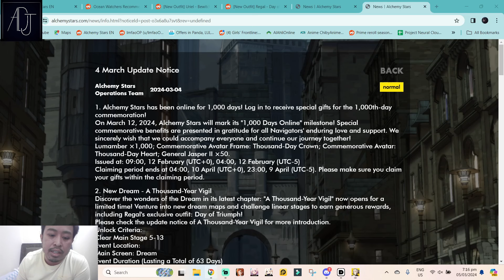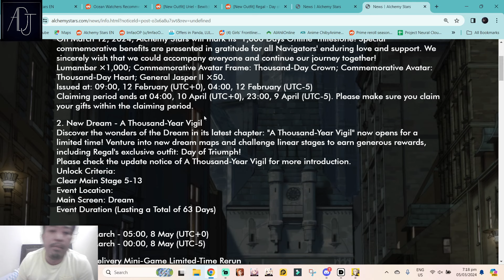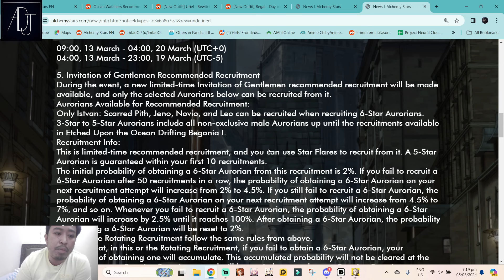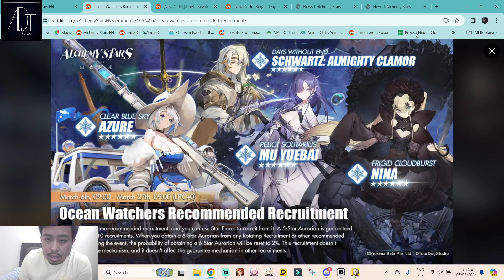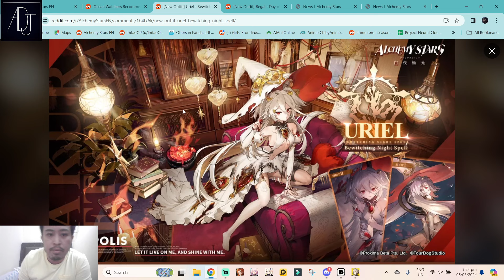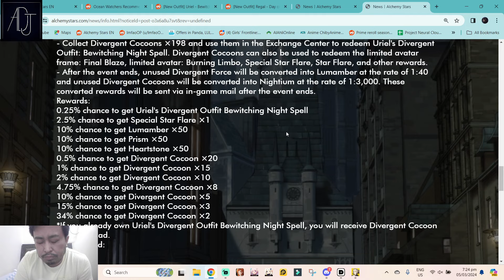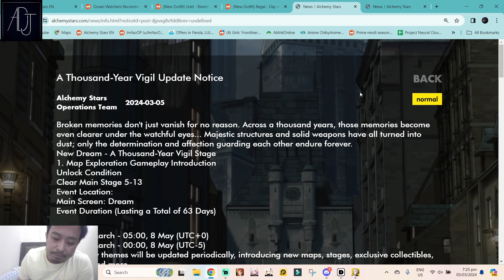Finally! Alchemy Stars News & Update!